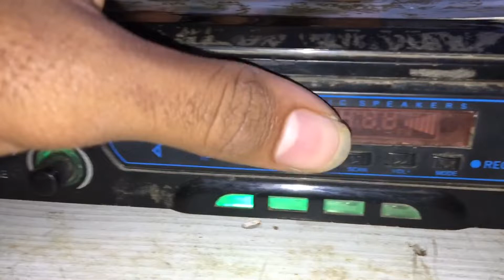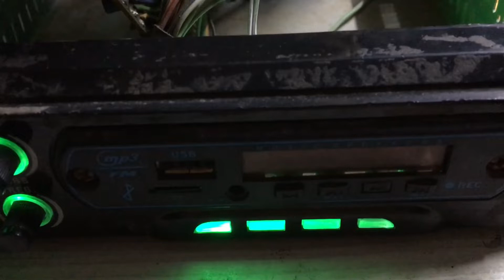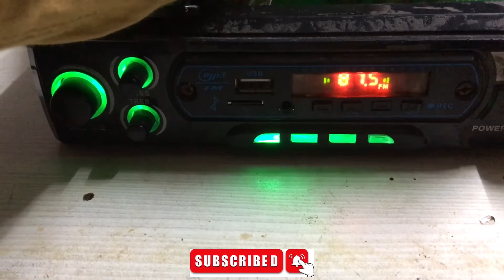4440 Ic Car Tape Bluetooth Panel Chalu Nahi Ho Raha He To Ise Repair Kare Pura Video Dekhe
4440 Ic Car Tape Bluetooth Panel Chalu Nahi Ho Raha He To Ise Repair Kare Pura Video Dekhe

AAJ KE VIDEO MEIN
4440IC AMPLIFIER REPAIR KIYA HAI. CAR STERIO AMPLIFIER REPAIR FULL VIDEO

4440 Ic
4440Ic
4440iC
4440IC
4440ic